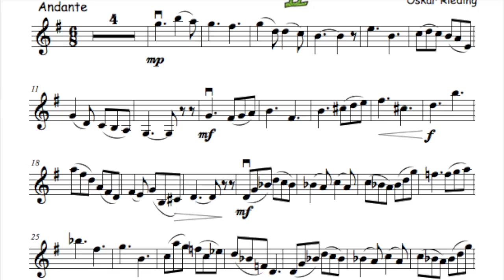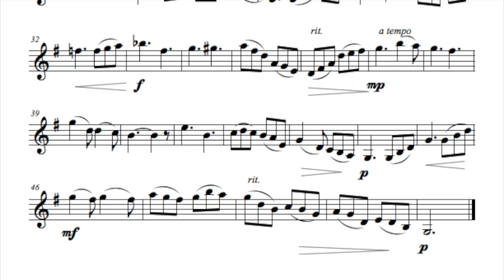41.Rieding Concerto in B-minor Op.35 part 2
Videon aihe on 41.Rieding Concerto in B-minor Op.35 part 2